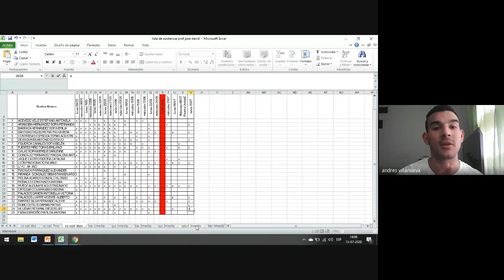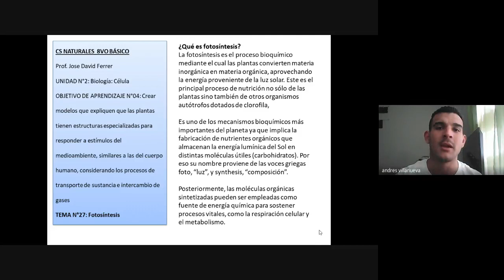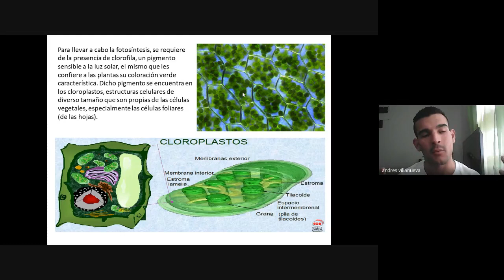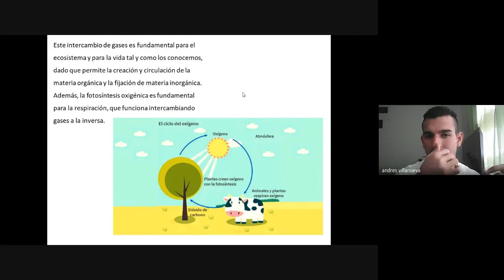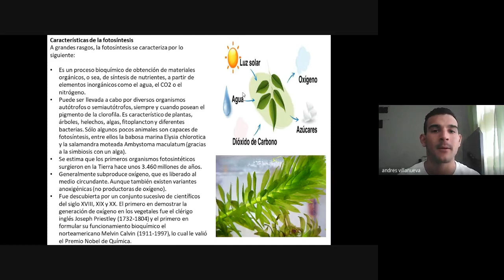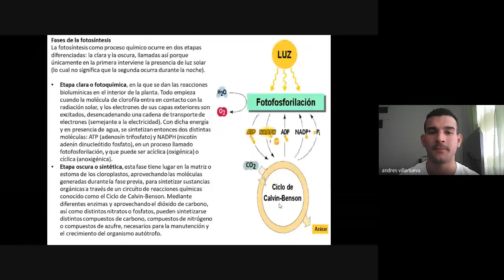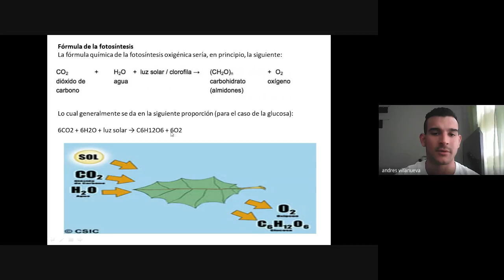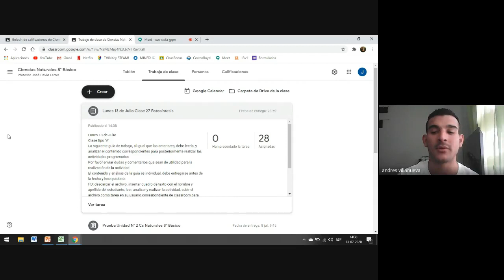Cs Naturales 8° básico Clase 27 Jose David Ferrer